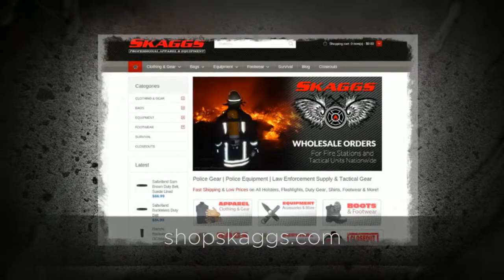Public Saftey Uniforms & Equipment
The tactical pant and shorts offered at Skaggs Public Safety Uniforms are perfect for law enforcement officers and other public service professionals. Offered in multicam and other patterns and fabrics, they are sure to recieve great reviews.